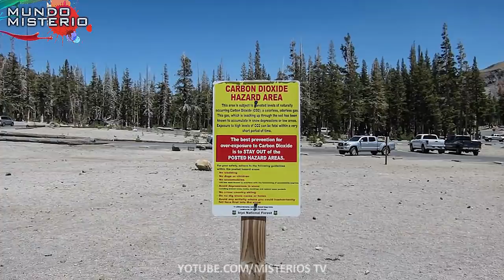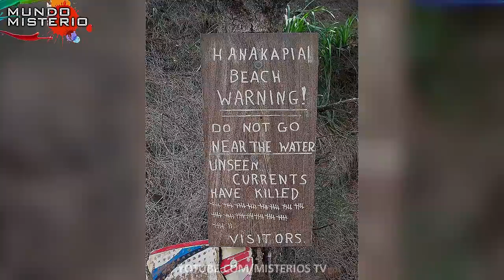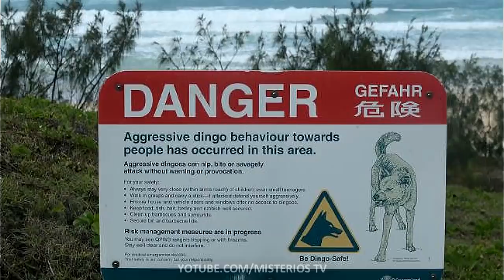10 lugares en donde nunca debes nadar por nada en el mundo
Si hay un río o un lago cerca de tu casa, entonces probablemente sabes que ciertos lugares no son adecuados para nadar. Bueno, por ejemplo, si hay algunas rocas escondidas o, según una leyenda, un monstruo terrible. Pero hay lugares donde se supone que uno no debe nadar y ni siquiera meter las manos o los pies. No queremos asustarte, así que lo vas a ver por ti mismo. Estos son algunos lugares donde no deberías nadar

MUSIC